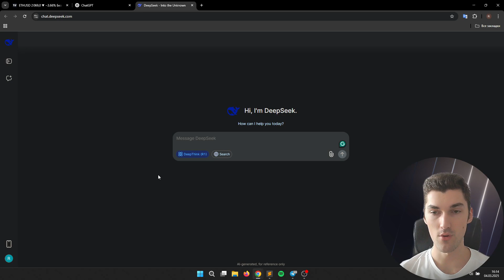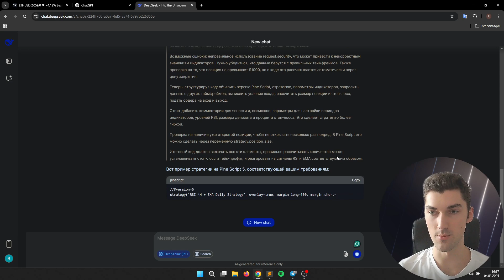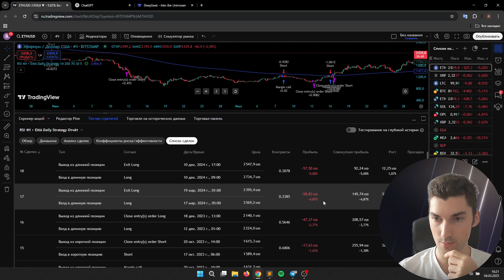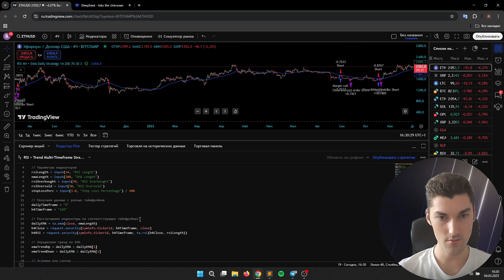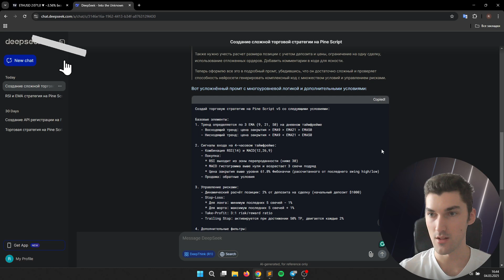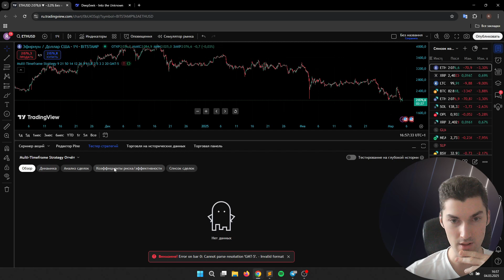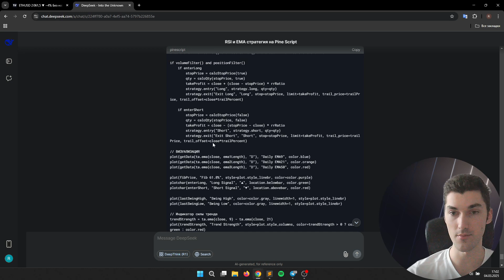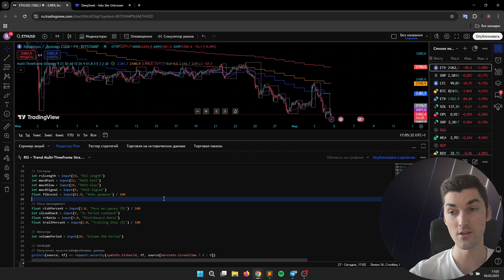Хорош ли DeepSeek в Трейдинге? НАПИСАЛ ПРИБЫЛЬНУЮ СТРАТЕГИЮ!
Это вторая часть тестов с DeepSeek и в этой части мы уже написали прибыльную стратегию. Она выглядит довольно стабильно, без больших просадок. Так же попробовали прописать более сложную торговую стратегию и DeepSeek выдал код на 130+ строк кода...